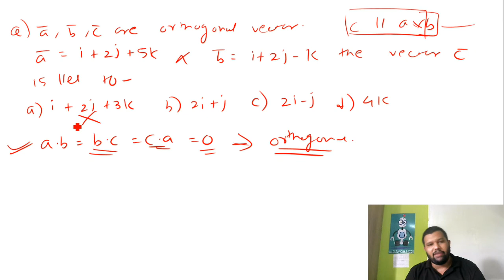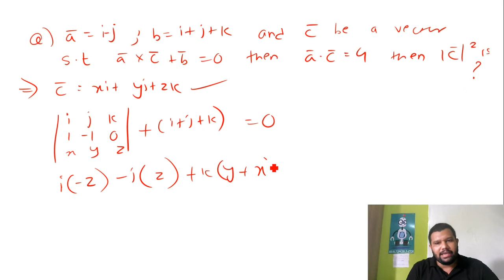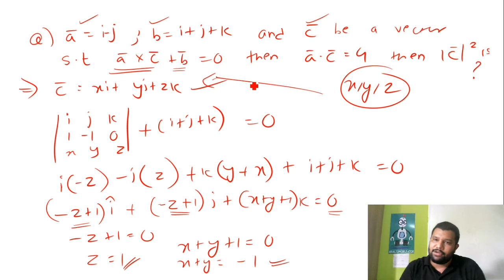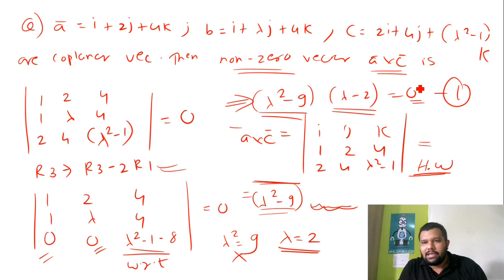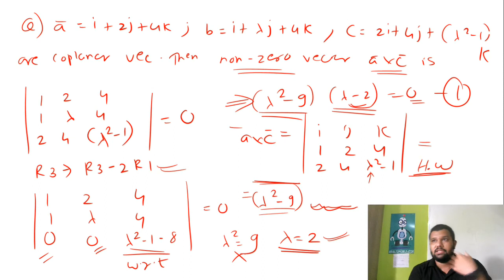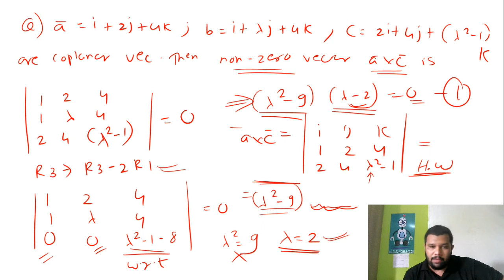XII A2 & A3 Vectors Lecture 13 By Rohan Sir